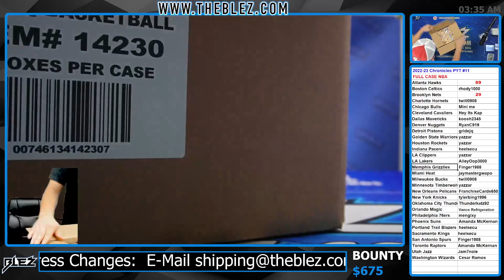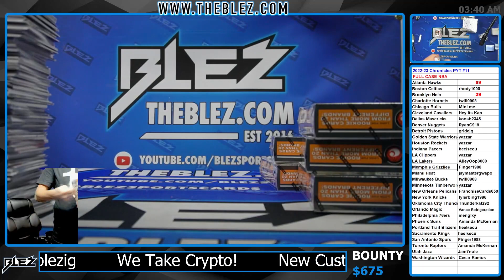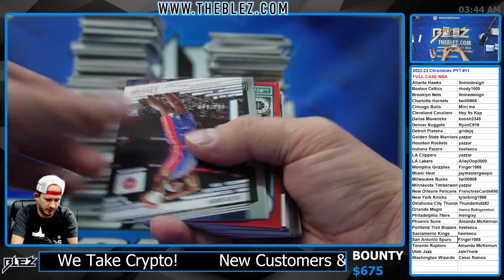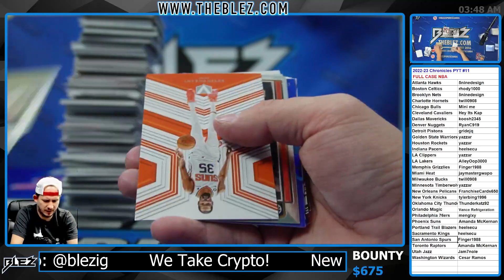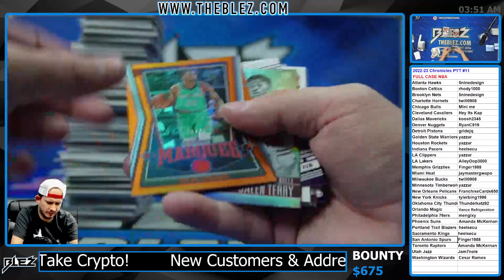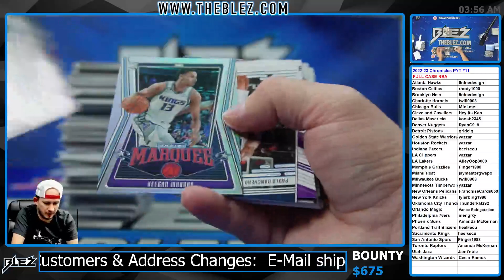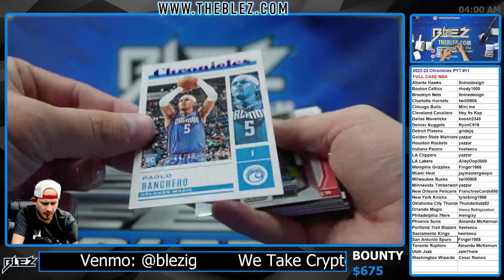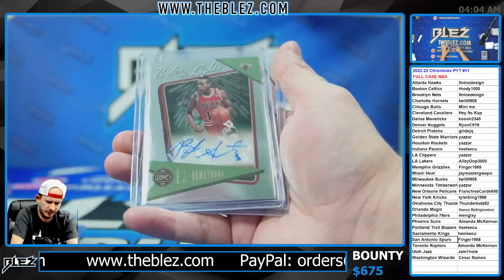2022-2023 Panini Chronicles FULL CASE BREAK #11 Pick Your Team